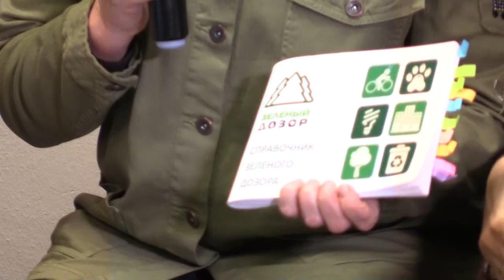Видео открытой летучки с “Зелёной сетью” и “Зелёным порталом”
Встречи с инициативами и организациями, которые умеют удивлять и не оставлять равнодушными, продолжаются в Пресс-клубе. 22 ноября прошла открытая летучка с «Зелёной сетью» и «Зелёным порталом».

На летучке рассказывали о работе, хобби и смысле жизни:
Ирина Белая, руководитель общественного экологического движения «Зелёный дозор»
Игорь Корзун, активист общественной кампании «Городской Лесничий»
Янина Мельникова, главный редактор «Зелёного портала»
Алёна Дубовик, координатор «Зелёного телефона»
Юлия Лисица, координаторка волонтеров «Зелёной сети»
Ирина Сухий, член Совета «Зелёной сети»
Татьяна Синица, юрист правовой службы «Зелёной сети»

0:01:22 О структуре «Зелёной сети»
0:07:34 Особенности командной работы
0:09:23 «Зелёный портал»: как появилась и работает эта площадка
0:13:19 Статистика «Зеленого портала»
0:15:46 Журналисты «Зеленого портала»
0:18:19 Эксперимент «Главный редактор на один день»
0:20:30 Хейтеры и работа с комментариями
0:22:20 Экологическое движение «Зеленый дозор»
0:34:32 Как работает «Зелёный телефон»
0:44:15 Волонтерский сервис «Зелёной сети»
0:48:40 Форум «По работе с волонтёрами»
0:51:00 Правовая служба «Зелёной Сети»
0:56:59 Кампания «Городской лесничий»
1:05:58 Кто такие молодые журналисты?
1:09:00 Диверсификация контента в социальных сетях
1:11:16 Аудитория «Зелёного портала»
1:13:27 Изменения в законодательстве. Орхусская конвенция